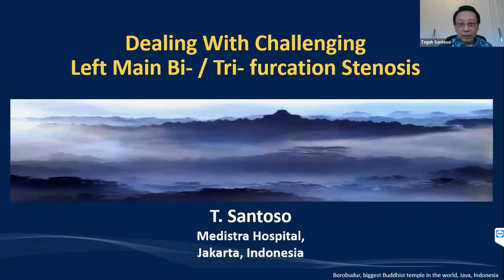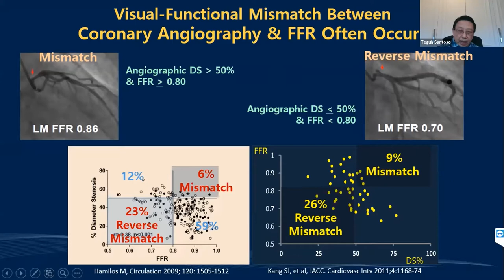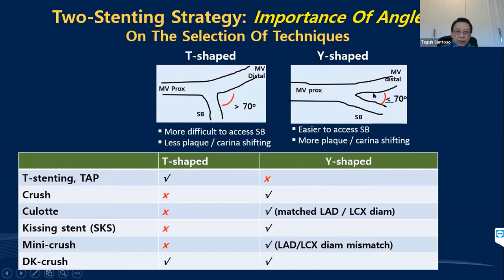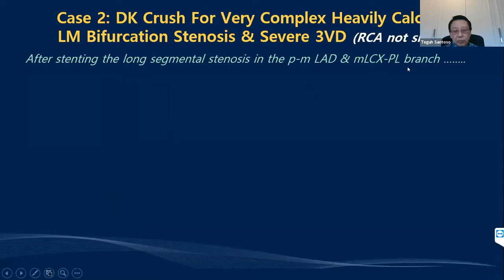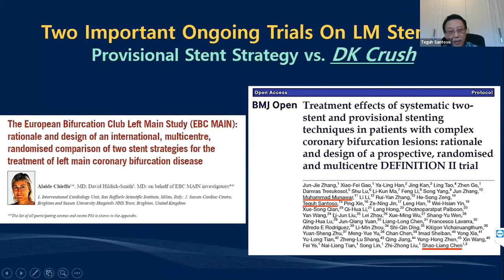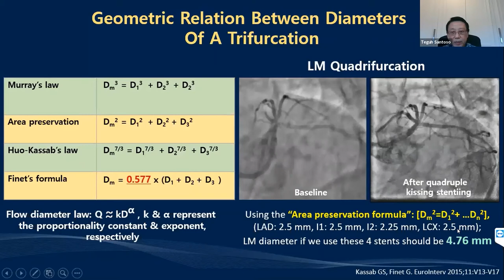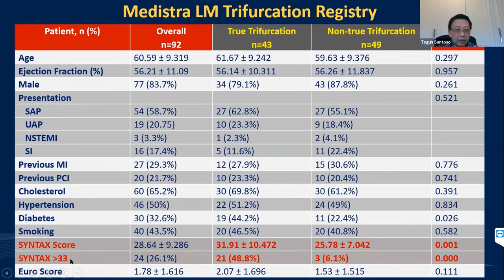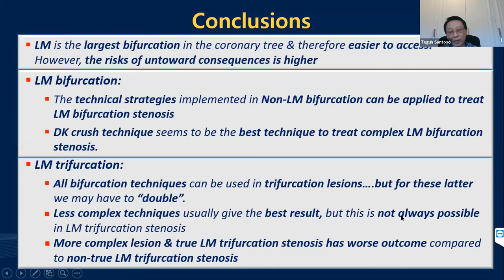Dealing with challenging LM cases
In this interesting lecture series, Teguh Santoso, MD reviewed briefly about the basic of Left Main (LM) PCI including the use of imaging and functional assessment, indication and technique of treating challenging LM bifurcation lesion, how to select single or double stent technique with highlight of how to perform DK Crush technique, and how to select proper technique for challenging LM trifurcation lesions. Several challenging case parades were also presented, including double DK Crush for double bifurcation lesions, LM quadrifurcation stenosis and many more..